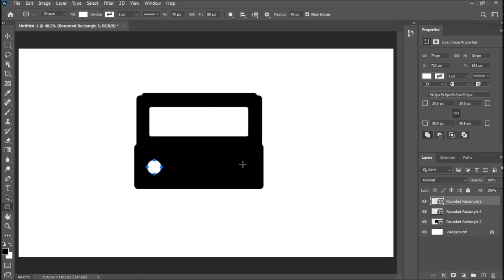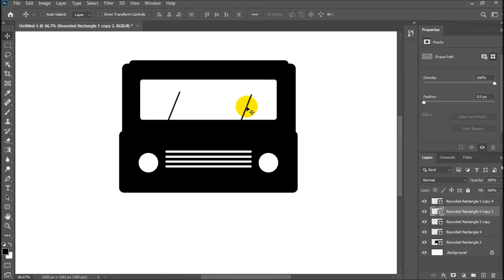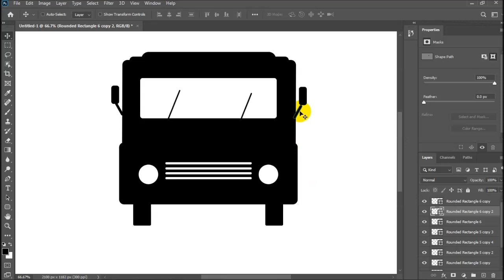Create bus logo in photoshop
How to create bus logo in photoshop